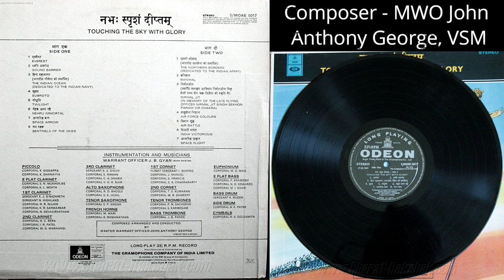(Indian Air Force Music) Touching The Sky With Glory LP Vinyl - 1972 (10K Subscribers Special)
नभः स्पृशं दीप्तम् (Touching The Sky With Glory)

Side One :-
00:03 Everest Fanfare

00:39 Sound Barrier

03:43 The Indian Ocean (Dedicated To The India Navy)

06:28 Subroto

08:23 Twilight

10:50 Nehru Immortal

14:05 Space Arrow

16:34 Sentinels Of The Skies

Side Two :-
19:04 The Northern Borders (Dedicated To The indian Army)

22:05 Banihal

24:21 Nirmal Jit (In Memory Of The Late Flying Officer Nirmal Jit Singh Sekhon Param Vir Chakra)

26:43 Air Force Colours

28:48 Air Battle

31:23 India Victorious

33:16 Space Flight

Composed, Arranged And Conducted By Master Warrant Officer John Anthony George, VSM (Vishisht Seva Medal).